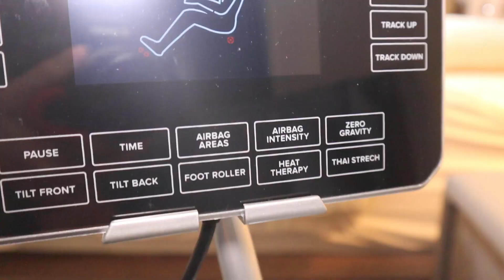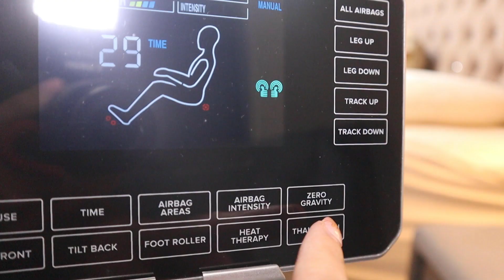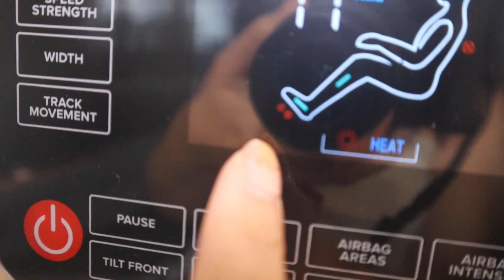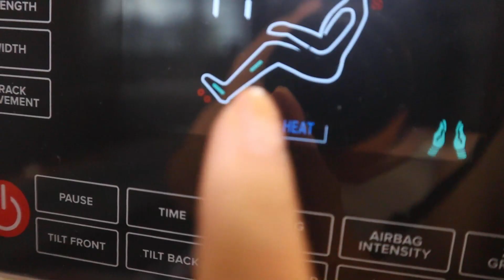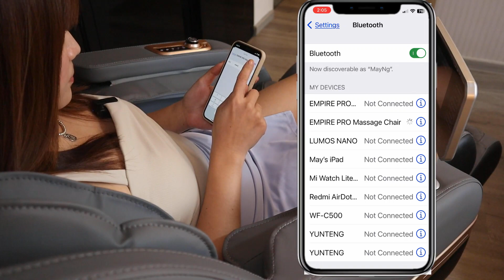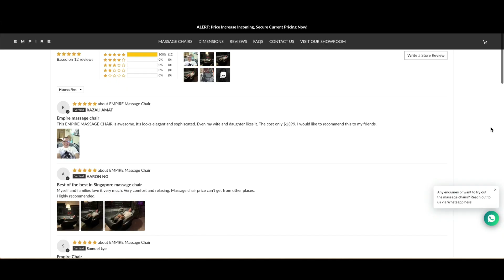EMPIRE PRO Massage Chair Review (Affordable Premium Massage Chair)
✨My ideal home is finally complete✨ with the last item ticked in my wishlist, I finally own a full-body massage chair! I have been testing the most affordable premium massage chair; the EMPIRE PRO massage chair designed for Singaporean & Singapore homes and today I will be giving a full review on it.

Find out what features are available and detailed explanation on how I use the Empire PRO massage chair at home.

Showroom details:-
Address: 2 Kallang Avenue,
CT Hub, #09-19, 339407
Opening Hours: 12pm to 8pm (Everyday, 7 days a week)
Break Hours: 2pm to 3pm

Their showroom is also highly convenient for those coming in by MRT or bus (directly beside Bendemeer MRT, 5-min walk from Lavender MRT)

Timestamps:
00:00 - Introduction to Empire PRO massage chair
01:19 - First impression
01:30 - Size of Empire PRO massage chair
01:47 - Material & maintenance (High quality PU leather)
02:14 - Functions & controls
02:36 - How to start?
02:45 - AI body scan
03:00 - Advanced 3D massage technology
04:05 - Real-life Thai stretch
04:35 - Zero gravity
05:08 - Leg massage
05:21 - Heat therapy
05:33 - S/L track
05:46 - Designed for Singaporeans
05:57 - My experience
06:38 - Built-in Bluetooth speakers
06:55 - Affordable price
07:27 - Empire showroom
07:37 - Good reviews
07:41 - Conclusion